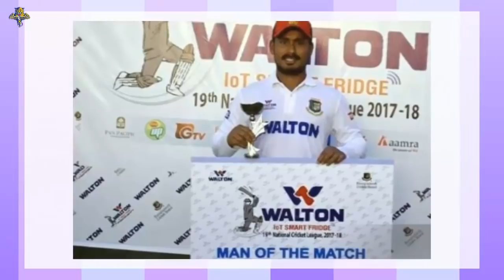"ব্যাটিংয়ের পর আশরাফুলের বোলিং তাণ্ডব"-বল হাতে জাদু দেখাচ্ছেন অ্যাশ । Bangladesh Cricket News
Mohammad Ashraful can prove himself again The batsman is going well ahead of the match with Dhaka Metro. Ashraful played an unbeaten innings of 53 runs in the match against Sylhet Division in the Tier 2 match of the NCL held at the Sylhet International Cricket Stadium.

Although Shahnur Rahman returned to the third victim, innings was not extended and he did not extend. When Ashraful returned to Sajagare, his team could not move too much. Starting the day at 4 wickets Dhaka Metro finished their first innings with 426 runs. After that, Ashraful is showing magic in the hand with the ball, he also plays magic.

Sylhet division opener Khandaker Sayem Alam Rizvi was caught by Arafat Sunny after being caught by the first break through for Dhaka Metro. As a result, Sylhet scored 27 runs for one wicket. Shahnaz Ahmed and Imtiaz Hossain are unbeatable in the crease.

Earlier, Dhaka Metropolis captain Marshall Ayub decided to bat at the start of the match. Later, after opener Sadman Islam got 150 runs in the match, Ashraful's team got the huge amount of 332 runs. Apart from Sadman, captain Marshall Ayub also played an innings of 50 runs.